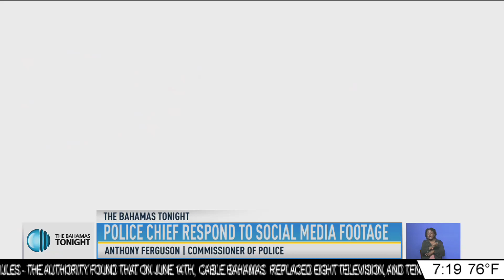POLICE CHIEF RESPOND TO SOCIAL MEDIA FOOTAGE